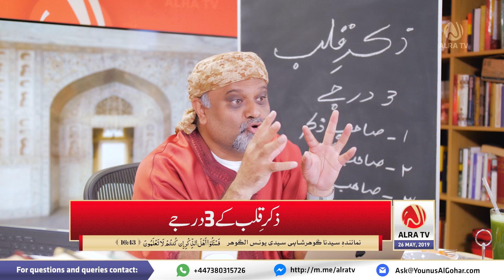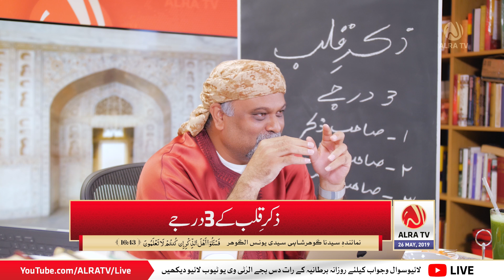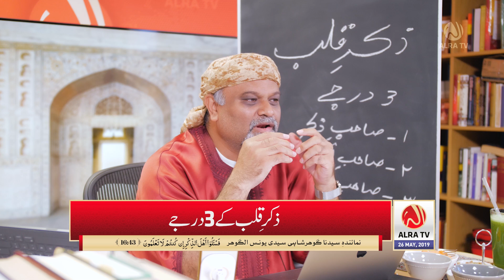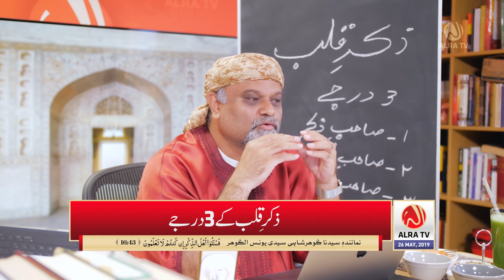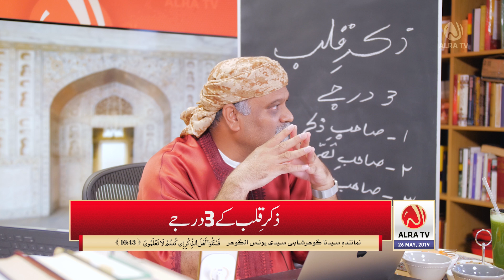Zikar e Qalb Ke 3 Darjaat | Younus AlGohar | ALRA TV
'Is it necessary for God's name to be written on the heart in order to qualify as being a Zakir-e-Qalbi?' Sayyidi Younus AlGohar answers a viewer's question in this video.

Summary:

 - There are three grades of Zikar-e-Qalb (Heart Activation)

 1. Sahib-e-Zikar. The minimum requirement for recognition in the eyes of God is for the invocation of God's name be synchronised within the heartbeats. This has to be involuntary. There is a daily limit set by God for how much your heart can invoke his name. Once it reaches the daily quota, it falls silent.

'My eyes sleep but my heart does not sleep.' - Prophetic Tradition

'They remember God while they sit, stand and toss and turn in their beds.' - Koran 3:191

 2. Sahib-e-Tassawur. The second grade is when a disciple is granted by his Spiritual Guide to visualise God's name upon his heart. This produces more divine energy than simply engaging in Zikar.

 3. Sahib-e-Ism. The topmost grade of Zikar-e-Qalb is when God grants a person his name. There is a lot of protocol involved. This grade is not granted to everybody.

'There are some people upon whose hearts faith has been written. And we have helped their souls with our right hand.' - Koran 58:22